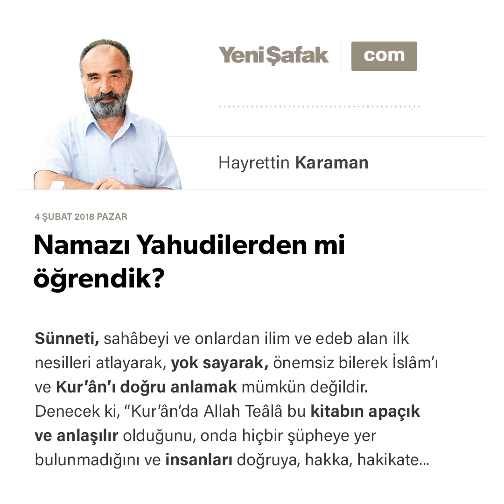MAKALE: Namazı Yahudilerden mi öğrendik? Prof.Dr. HAYRETTİN KARAMAN / 04.02.2018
Namazı Yahudilerden mi öğrendik?

Sünneti, sahâbeyi ve onlardan ilim ve edeb alan ilk nesilleri atlayarak, yok sayarak, önemsiz bilerek İslâm’ı ve Kur’ân’ı doğru anlamak mümkün değildir.

Denecek ki, “Kur’ân’da Allah Teâlâ bu kitabın apaçık ve anlaşılır olduğunu, onda hiçbir şüpheye yer bulunmadığını ve insanları doğruya, hakka, hakikate yönlendirmek için gönderildiğini bildiriyor, şu halde onu anlamak için ilk muhataplar ve nesiller de olsa başkalarının anlayış ve yardımlarına ihtiyaç yoktur”.

Bu itiraza verilecek çok uzun cevaplar da vardır ama bir köşe yazsında şu kadarını söyleyelim:

1. Kur’ân bütün dünya insanları için gönderilmiştir, ama Arapça'dır. Evet apaçıktır, ama Arapça'dır ve ilk muhatapları için apaçıktır, şu halde onu anlamak için ya “Kur’ân Arapçası”nı bilmek veya bunu bilenlerin aracılığı ile anlamak gerekecektir. Ayrıca bütün değişimlere rağmen hayatımızda olabilmesi için usulüne uygun yorumlarla apaçıktır; anlamak için tek başına dil bilgisi de yetmeyecek, İslâm’ın getirdiği terimlerin doğru anlaşılması gerekecektir.

2. Terimlerin doğru anlaşılabilmesi için onu doğru anladığında şüphe bulunmayan Hz. Peygamber’in (s.a.) ve onun denetiminde ashabın anlayış ve uygulamaları vazgeçilemez kaynak olacaktır.

3. İşte bu yüzden Allah Teâlâ şöyle buyurmuştur:

“O peygamberleri apaçık delillerle ve kutsal metinlerle gönderdik. İnsanlara indirdiklerimizi kendilerine açıklaman için ve (ola ki üzerinde) düşünürler diye sana da uyarıcı kitabı indirdik” (Nahl: 44).

Tek başına bu âyet bile Kur’ân’ı doğru anlayabilmek ve hayatımıza uygulayabilmek için iki şeye ihtiyacımızın olduğunu bildiriyor: 1. Peygamberimiz'in açıklaması, 2. Müslüman aklı ile onun üzerinde düşünmek.

Ulema haklı olarak şunu söylemişlerdir: Eğer sünnet (Peygamberimiz'in söz ve fiil ile açıklamaları) olmasa biz namazın bile nasıl kılınacağını bilemezdik.

Bana nakledildiğine göre bu yerinde ifadeye şöyle bir itiraz yapılmış:

“Biz Müslümanlar namazı Sünnet’ten öğrenmedik, Yahudiler bu namazı aynen bizim bugün kıldığımız gibi kılıyorlardı, onlardan öğrendik.”

Bu itirazın mantığı şudur:

Öncekiler sonrakilerden değil, sonrakiler öncekilerden öğrenebilirler.

Dayandığı delil (tarihi bilgi) de şöyledir:

Yahudiler, İslâm’dan önce bizim kıldığımız namazı çok az farkla aynen kılıyorlardı.

Bu iddialı itirazı ispat için de tarih tersine çevrilmiş, bugün Yahudilerin kıldıkları namaza bakılmış, Müslümanlarınkine benzerlik bulunmuş, bugün böyle olduğuna göre İslâm’dan önce de böyleydi diye bir “tersine uzun atlama” (anakronizm) yapılmış.

Bu konu Müslüman olmayan araştırmacıları da meşgul etmiş olmalıdır ki,  Naphtali Wieder, “İslamic Influences on the Jewish Worship” isimli bir kitap yazmış, Oxford’da, East and West library’de 1947 yılında yayımlanan bu kitapta, ibadetler dahil birçok konuda Yahudiliğin İslâm’a değil, İslâm’ın Yahudiliğe tesirini, Yahudi kaynaklarına da başvurarak ortaya koymuş.

Mahmud Akkad bu kitabı, “Mâ Yukalu ani’l-İslâm” isimli kitabında özetlemiş (s. 144-159).

Gelecek yazıda biz de bu özeti özetleyerek namazı Yahudilerin Müslümanlardan öğrendiğini açıklığa kavuşturalım.

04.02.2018 tarihli gazete makalesi. (Perşembe, Cuma ve Pazar günleri yayınlanır.)

Masaüstü site: HayrettinKaraman.net

YouTube.com/user/HayrettinKaraman

Facebook.com/HayrettinKaraman.net